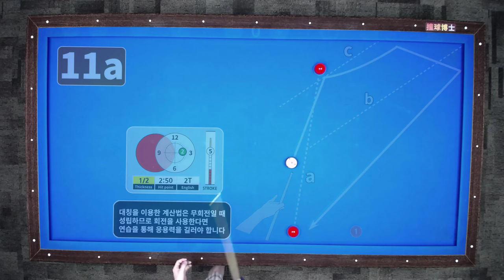2쿠션 계산법을 응용한 공 모으기의 예 (300점 만들기 프로젝트 11a)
도형의 대칭의 원리를 이용한 2쿠션 계산법을 응용하여 공을 모으는 방법에 대해서 알려드립니다. 내용이 조금 어려울 수도 있습니다.